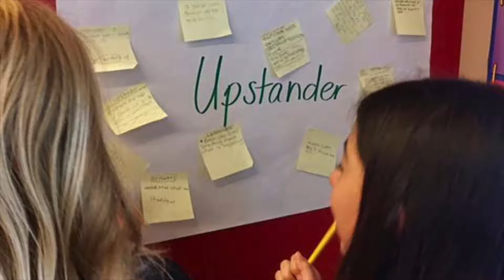2016 GEMS Holiday Video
Learn why our teachers love working at GEMS